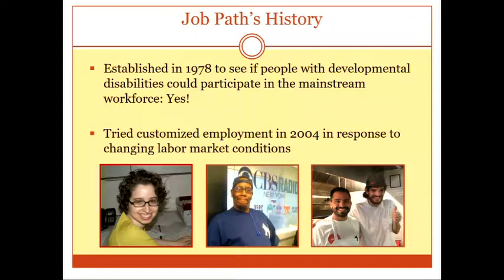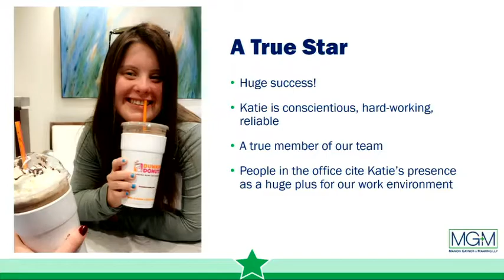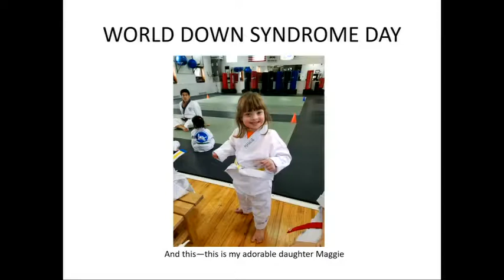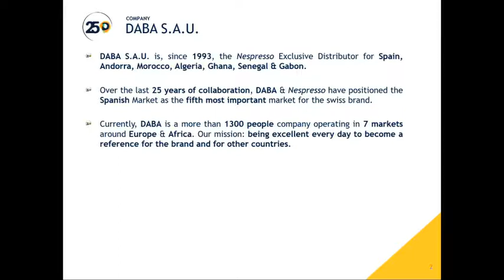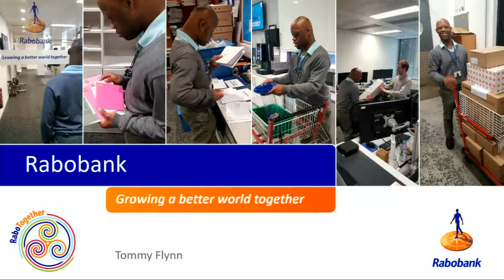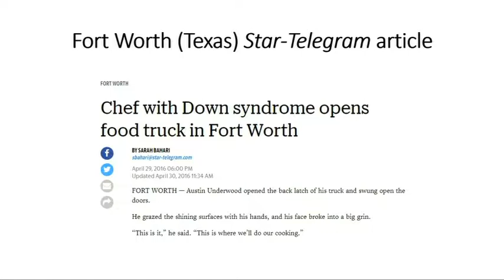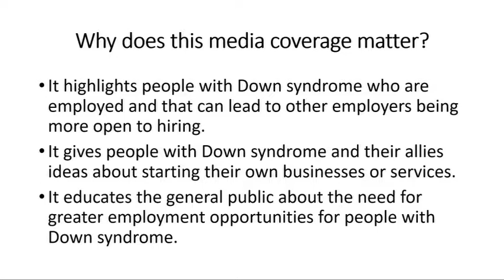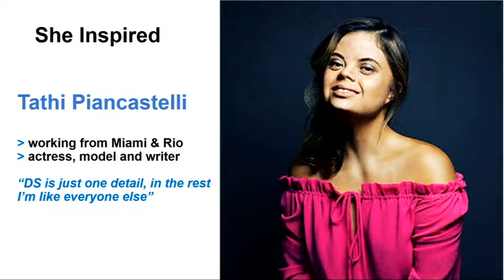Part 2 - World Down Syndrome Day 2018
(Part 2) “What I bring to the workplace” - Enabling all persons with Down syndrome to contribute and live valued working lives, to be fully included in the community - World Down Syndrome Day Conference
21 Mar 2018 -  The overall aim of the event will be for persons with Down syndrome to reach out to members of the UN Committee on the Rights of Persons with Disabilities (CRPD) and government and UN officials to ensure they see how persons with Down syndrome can and do make meaningful contributions to the community throughout their lives. In doing so, the organizers hope to encourage these key stakeholders to disseminate this message through their work to bring about change and ensure persons with Down syndrome have opportunities to contribute.
Participants will comprise a mix of persons with Down syndrome, supporters and advocates, members of the UN CRPD Committee and government and UN officials and NGO representatives with professional experience and expertise. Efforts will be made to invite participants from a diverse range of countries and world regions.
The format will comprise a preparatory workshop for persons with Down syndrome and advocates, followed by an “open format” discussion to encourage maximum learning and arrive at tangible follow up actions.

Source: UN WEB TV